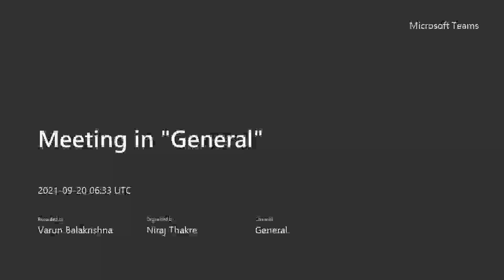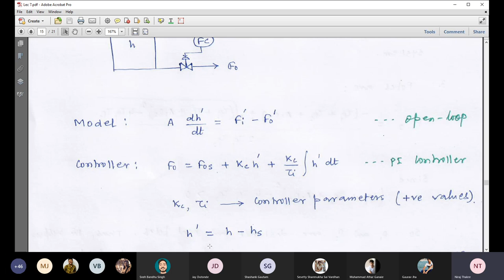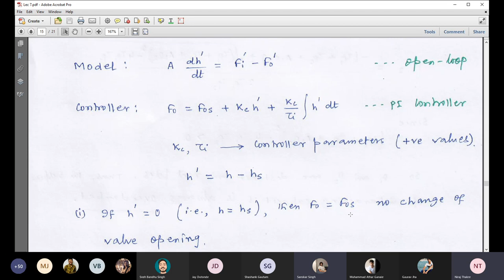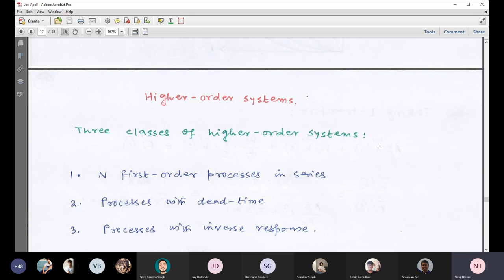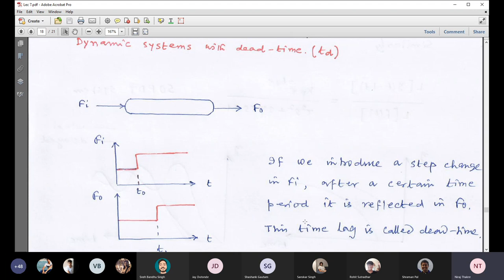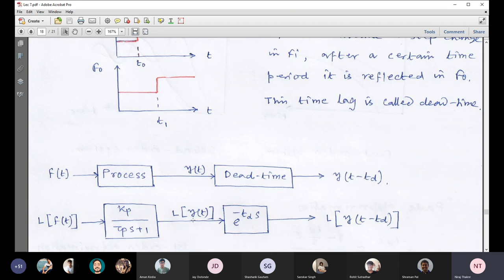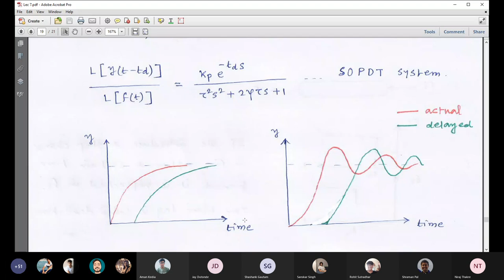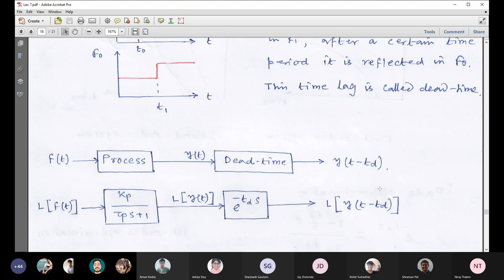IPC 20 Sept